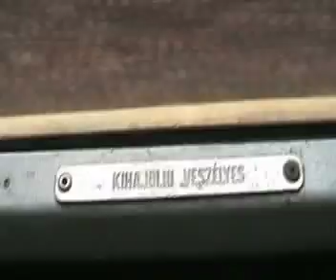Die Kinderbahn von Budapest. Paola García Costas. "cafebabel.com"